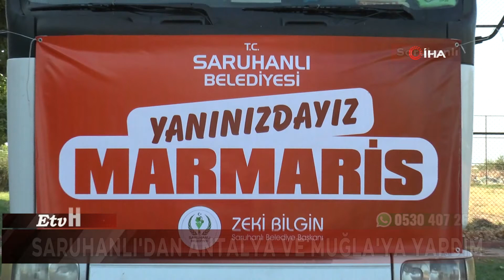Saruhanlı'dan Antalya ve Muğla'ya yardım